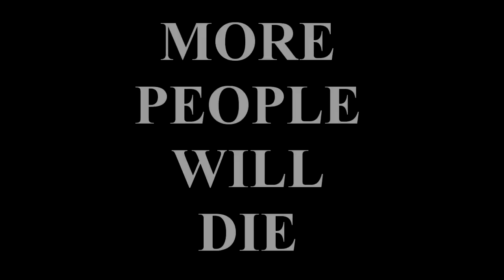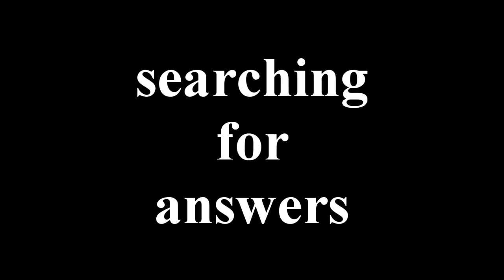The Broker movie trailer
"The Broker" written by John Grisham, Starring David Perry and Directed/Produced by Duane Keehn. David and Duane